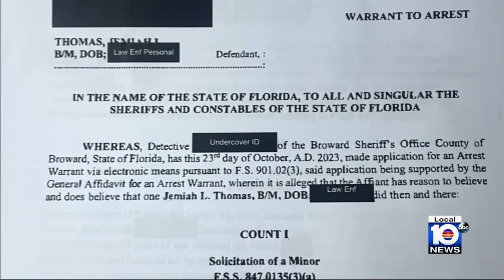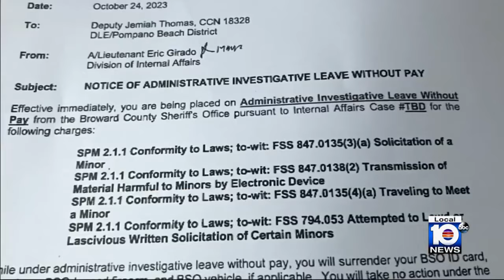Broward Sheriff's Deputy accused of trying to solicit sex from teen bonds out of jail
Jemiah Thomas, a Broward Sheriff's deputy, is suspended without pay and was back in front of a judge Wednesday then bonding out of jail.